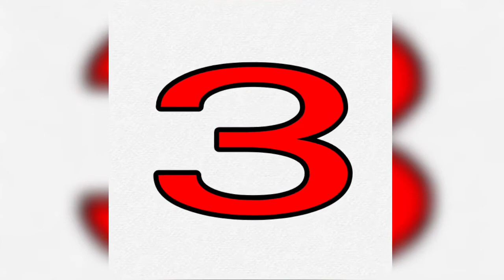Top 20 South Indian Actress with their Pets Photos